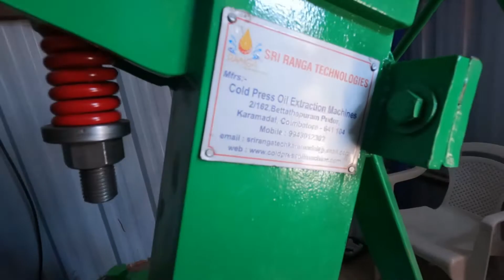Happy Customer Part 2 Travel Vlog Gulbarga to Coimbatore 1700KM LongDrive Tamil 9943012302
SRI RANGA TECHNOLOGIES COIMBATORE

ஸ்ரீ ரங்கா டெக்னாலஜிஸ்,
கோவை.
நாங்கள் மரச்செக்கு இயந்திரத்தை உற்பத்தி செய்கிறோம்
எங்கள் மரச்செக்கு இயந்திரத்தை வாங்க நீங்கள் ஆர்வமாக இருந்தால், உங்கள் தேவைகளை வாட்ஸ் ஆப்இல் எனக்கு அனுப்புங்கள் 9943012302.
நன்றி

Manufacturing of Cold press oil extraction machine (Marachekku machine).
We were supplying our machine all over India. We have many customers all over india.

कोल्ड प्रेस तेल निष्कर्षण मशीन (माराचेक्कू मशीन) का निर्माण।
हम पूरे भारत में अपनी मशीन की आपूर्ति कर रहे थे। पूरे भारत में हमारे कई ग्राहक हैं।